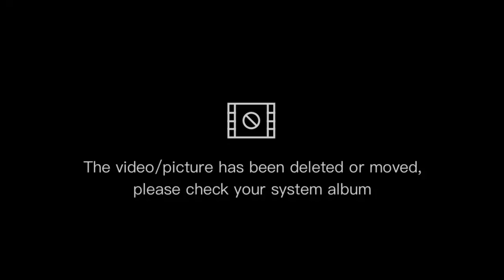AKHLAQ cipt. KHR.Moh Holil As"ad// Cover Fauzi New Elyasa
Album Terbaru New Habsyi Elyasa yang baru saja dirilis dan kami sugukan buat anda semua. salam settong dere madura